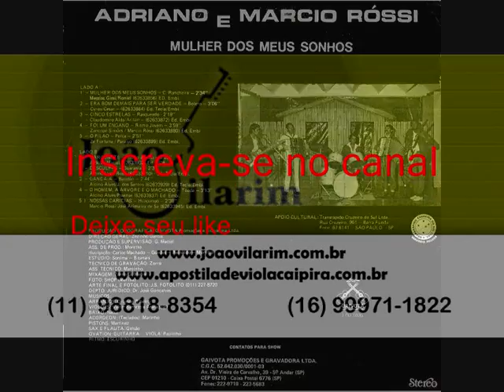04 Foi Engano - Adriano e Marco Rossi - Mulher Dos Meus Sonhos (1985)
Adriano e Marco Rossi - Mulher Dos Meus Sonhos (1985)